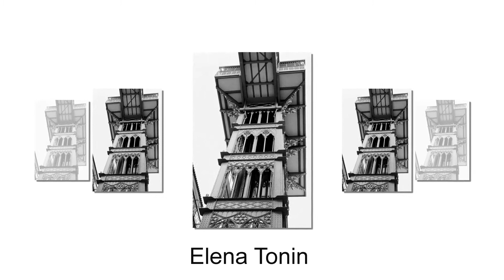Contest "B&W" b.m. A Whiter Shade Of Pale (Procol Harum) Tyros 4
Video carrellata dei post del 26 giugno 2020
relativi al Contest "B&W" - video creato da Lorenzo Strenghetto.